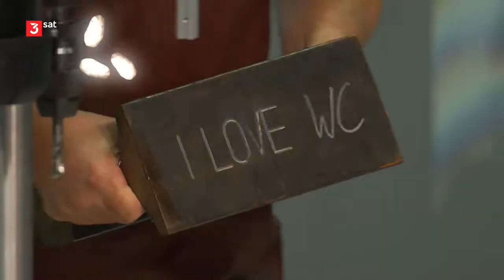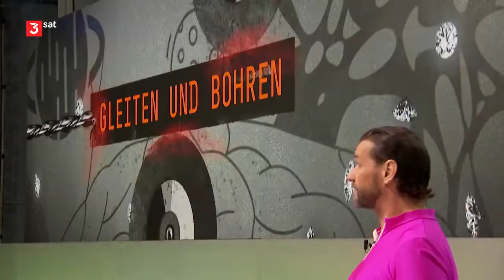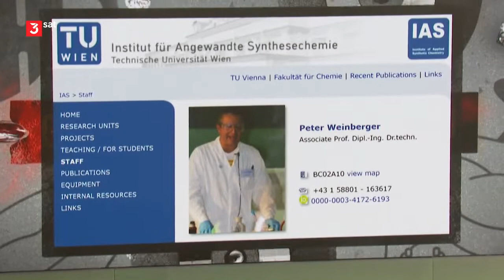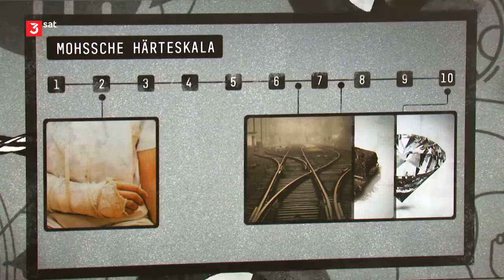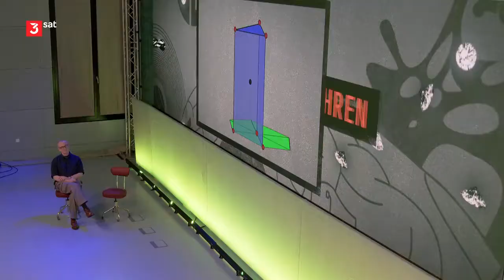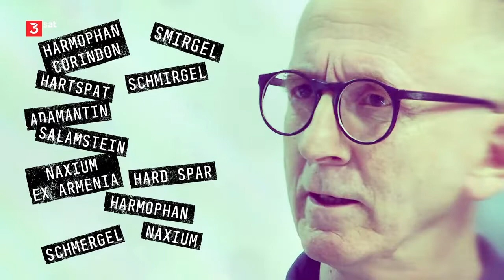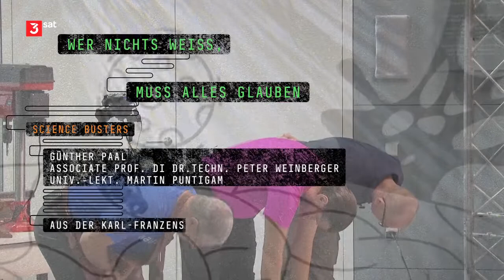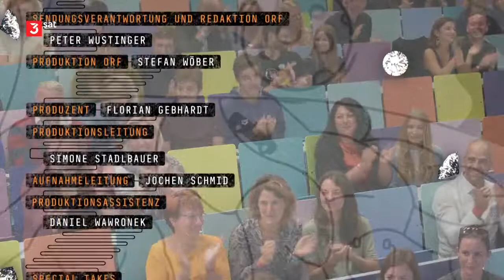Science Busters - Staffel 10 - Folge 05/11 - Gleiten und Bohren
Science Busters
Staffel: 10
Episode: 05/11
Veröffentlichung: 2021@AT, 2022@DE
Folge: Gleiten und Bohren
Beschreibung: An der Uni Graz steht dieses Mal Oberflächlichkeit vs. Tiefgang am Programm. Erst Born to be wild, dann gleiten statt hetzen. Das späte 20. Jahrhundert war voller Widersprüche. Martin Puntigam, (Kabarettist, Univ-Lekt., Uni Graz), Associate Professor Peter Weinberger (Chemie, TU-Wien) und Gunkl bringen endlich Klarheit: wann wird gebohrt & wann ist gleiten besser. Wann schaut ein Chemiker, dass er schnell zu einem WC kommt? Und wie schlüpfrig wird es, wenn man den Stössel bearbeitet? Mit dem größten Gäste-WC-Schlüsselanhänger der Welt.